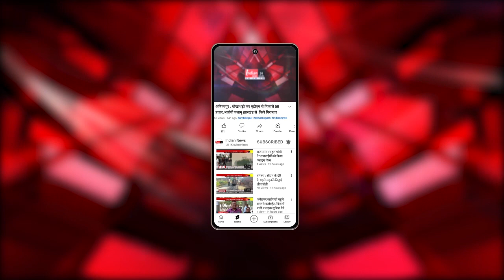दुर्ग : राजेंद्र पार्क में फ्लावर शो का किया आयोजन, पर्यावरण संरक्षण का दिया संदेश।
Indian News : दुर्ग नगर निगम के द्वारा हर वर्ष की तरह इस वर्ष भी फ्लावर शो का आयोजन राजेन्द्र पार्क में किया गया।जिसमे बड़ी संख्या में पहुंचे लोगो ने इस आयोजन का लुफ्त उठाया।
दुर्ग शहर के राजेंद्र पार्क में हर साल की तरह इस साल भी फ्लावर शो का आयोजन किया गया जहां  पर्यावरण संरक्षण का संदेश जन जन तक पहुंचने फूलों की विभिन्न प्रजातियां प्रदर्शित की गई। इस दौरान लोगो को प्रदेश सरकार के द्वारा चल रही योजनाओं की जानकारी देने स्टाल भी लगाए गए । वही बच्चों के लिए चित्रकला प्रतियोगिता का आयोजन भी किया गया जिसमें बड़ी संख्या में स्कूली बच्चो ने हिस्सा लिया ।

Our Links